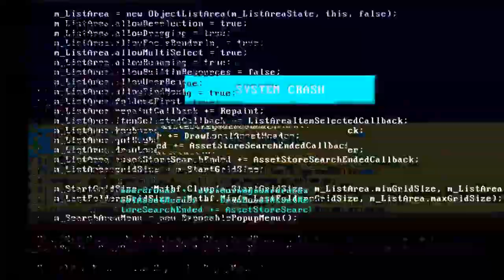We All Gonna Die Wednesday 73: An Awakening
We at Hudson Valley Prepping and Survival believe that Preparedness is the best way to hedge your bets against an uncertain world.  We provide opinions and thoughts on on current events, we offer honest reviews of Prepping and Survival related gear ,equipment and goods...We host in person events a few times a year in Upstate New York your can find our in person events

MickWick fire starters are the Best fire starters on planet earth!!! Dont take my word for it, check them out yourself

Strategic ETC is your place for Quality Medical Training and supplies

Our Thumbnail image may or may not have been provided by the incredibly talented artist jhcrain. Whether it was or wasn't, you can find more of his amazing artwork on his Instagram

We at Hudson Valley Prepping and Survival are honored to be able to offer you high quality Antibiotics from Jase medical!!  You can get your prescription Antibiotics from Board certified Physicians

If you are interested in Hudson Valley Prepping and Survival Merchandise we list everything on teespring.

Check out the awesome patriotic shirts we wear on our livestreams from Gadsdenandculpeper.com